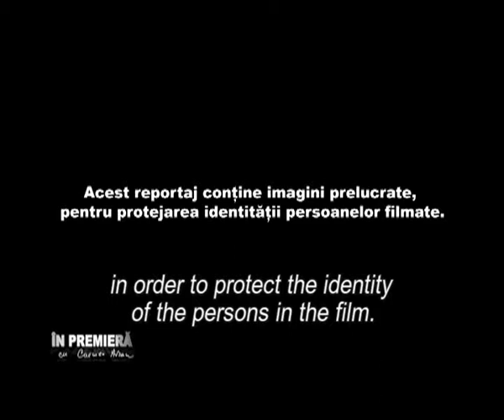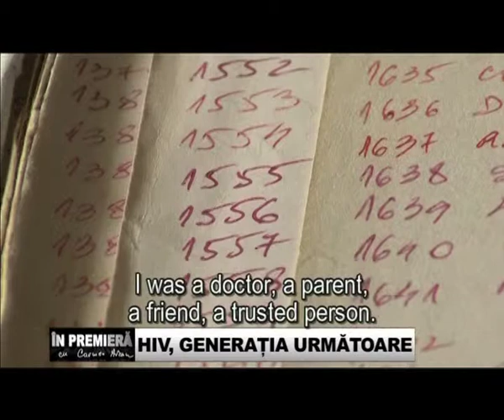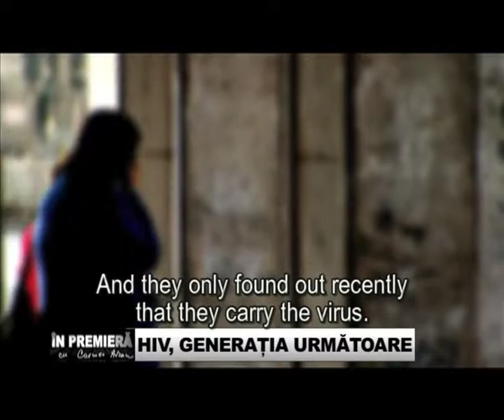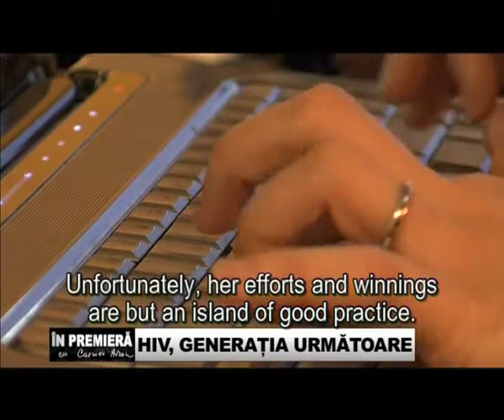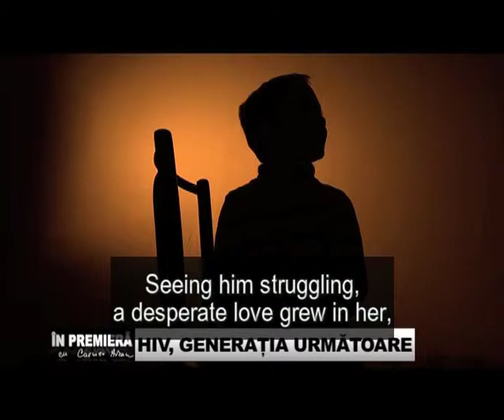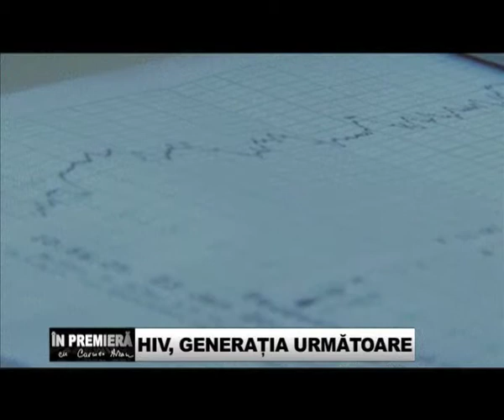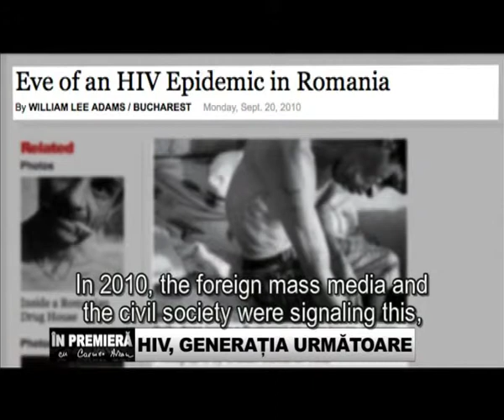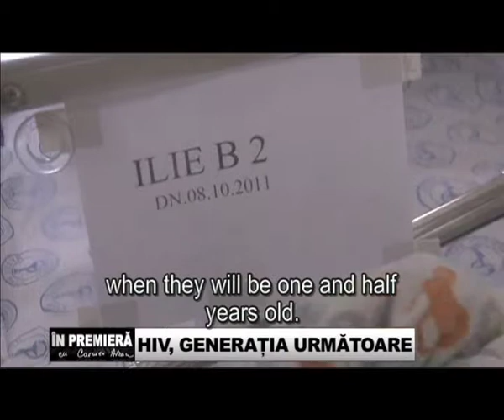HIV - The Next Generation